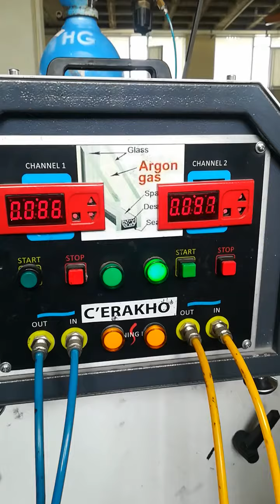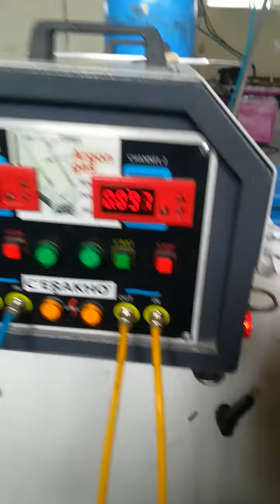C'ERAKHO ISI CAM ARGON GAZ DOLUM MAKINASI IKILI DOLUM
2 yil garanti 5 yil ksrt ve purogram garantisi